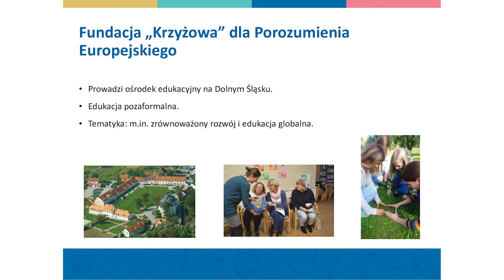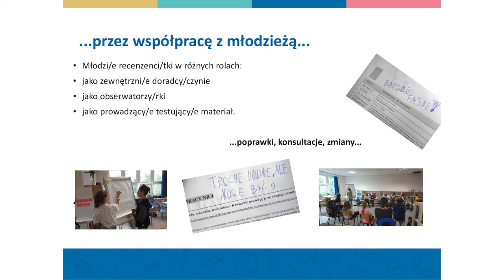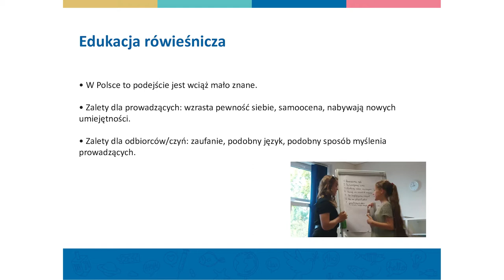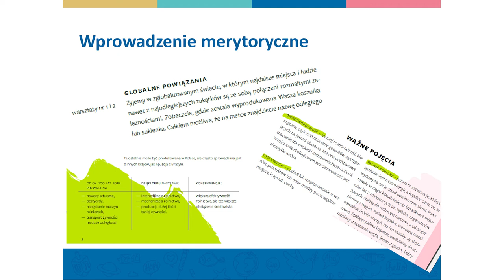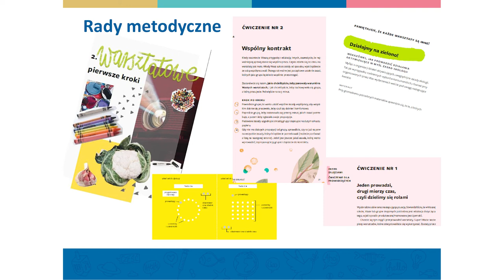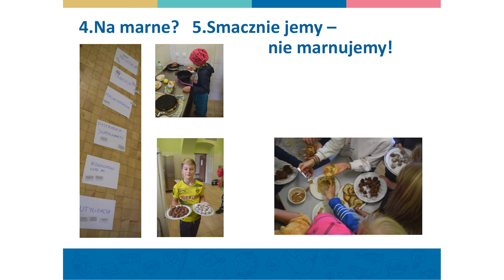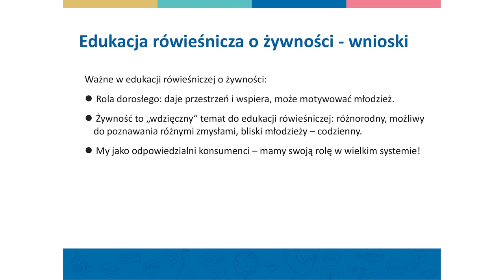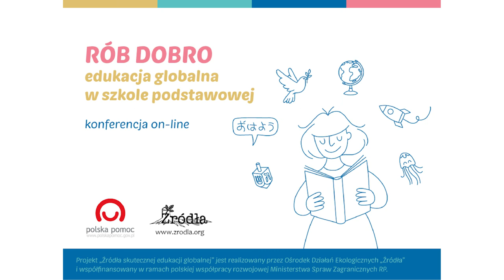Konferencja „Rób Dobro” [7/20] - Anna Dańkowska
Przepis na lepszy świat, czyli edukujemy rówieśników o żywności.